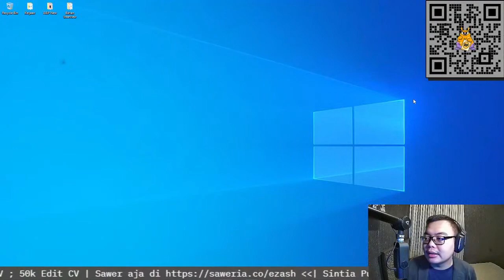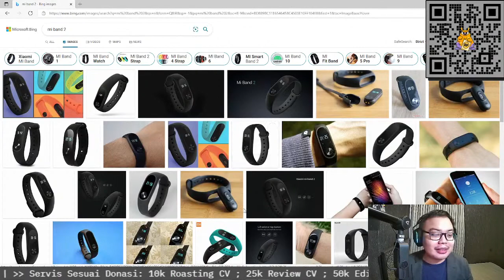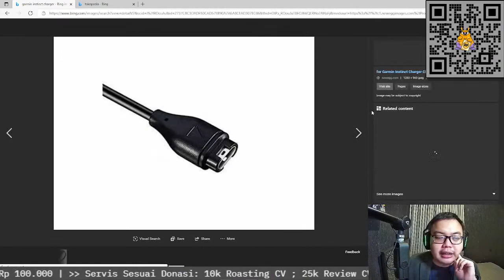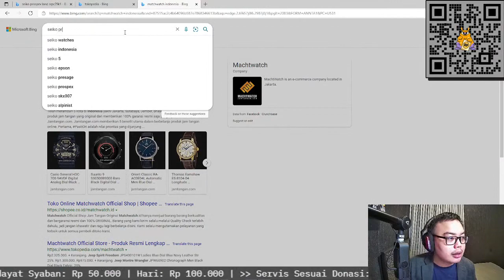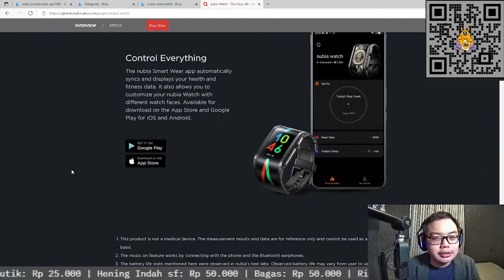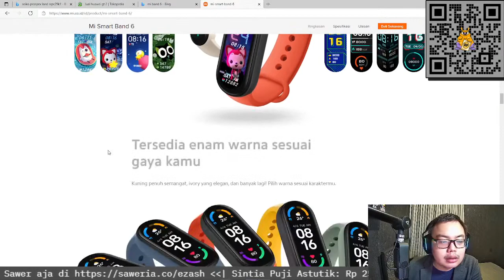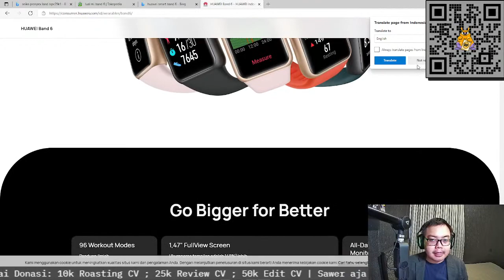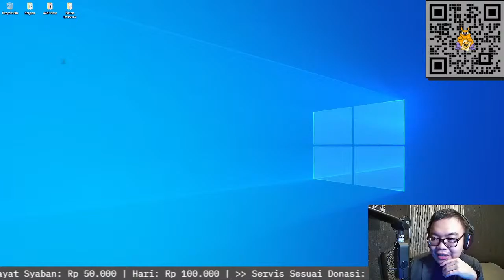Kenapa Gue Pakai Dua Jam Tangan Terus? Sambil Q&A!